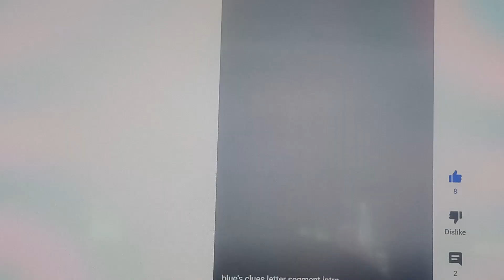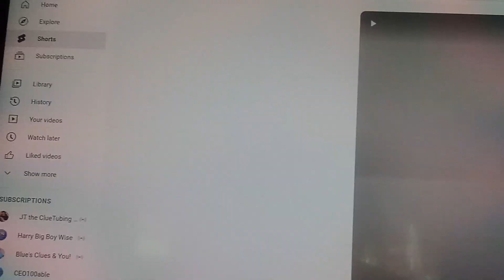blue's clues letter segment # 190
shout out to my brother Steve for telling me his top five characters from cimorelli . Steve to answer your question My favorite character from cimorelli is Lisa